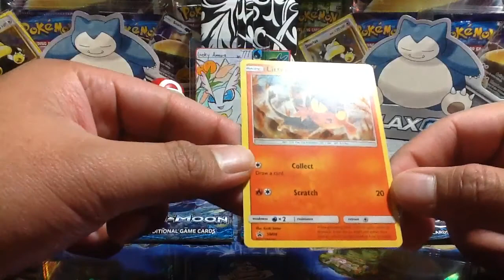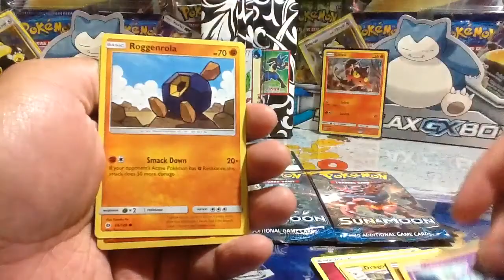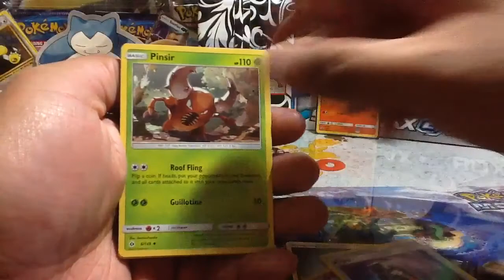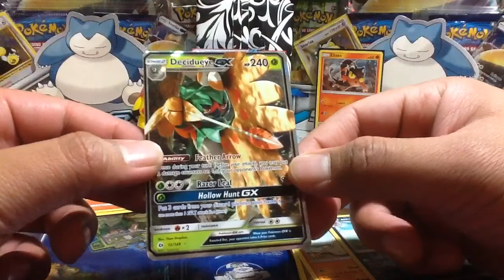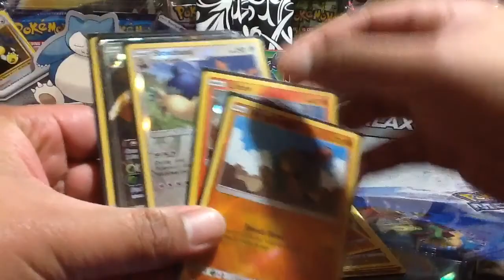Sun & Moon Litten Blister! (Pokémon Community Pack Battle!) + GIVEAWAY!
This time I am participating in a Community Wide pack battle, hosted by Laughing Pikachu!

ArcKnightStore.weebly.com

Do you want to send me stuff for me to open in a video? :)

Arc Knight
USA